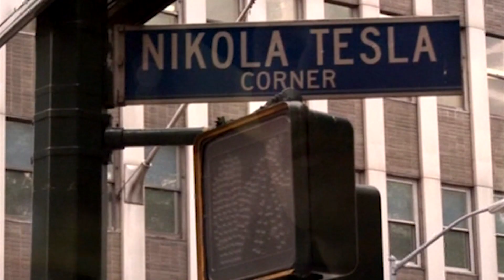"Ретро": "Никола Тесла"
"Ретро" представляет "Никола Тесла"
Смотрите 14 мая в 19:40